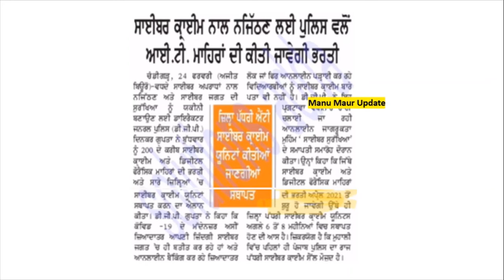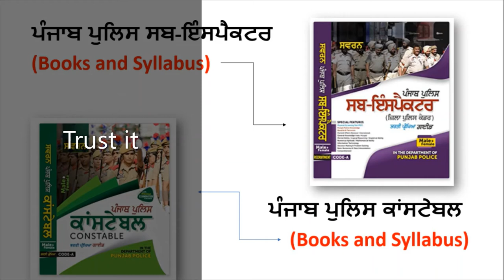Punjab police Recruitment IT Cell cyber Expert jobs In Punjab police Vacancies 2021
Hello Friends This is a Informative Channel and This Video is Full Information About Perfect Information about punjab police jobs recruitment for 12th pass and graduation pass jobs news for sub inspector and constable and punjab police it cells jobs recruitment in punjab this is punjab police jobs recruitment official notification of upcoming jobs in punjab police head constable and sub inspector jobs in punjab 2021